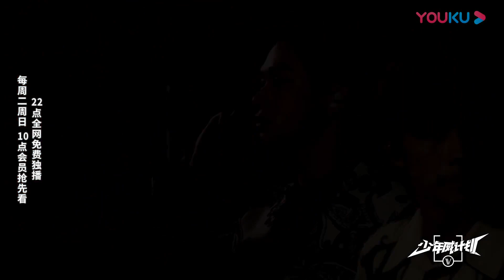威神V对专属舞台充满渴望，希望和兄弟们成为更好的自己！| 少年威计划/Dream Plan 精彩看点回顾 | 钱锟/李永钦/董思成/黄旭熙/肖俊/黄冠亨/扬扬/威神V/WayV | 优酷综艺